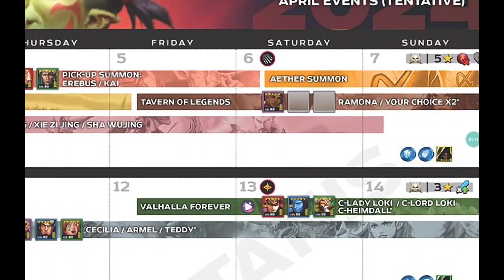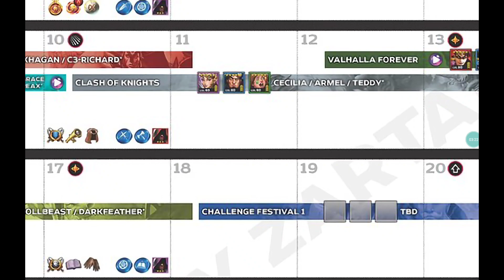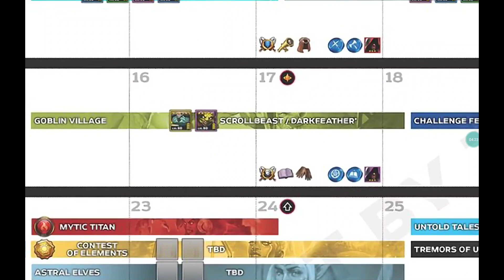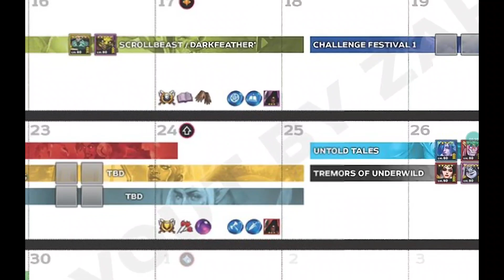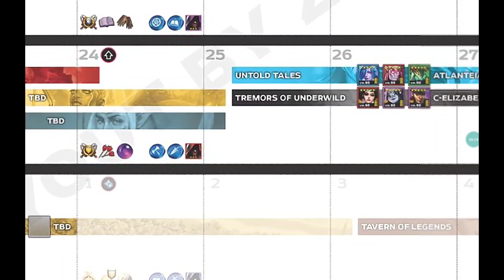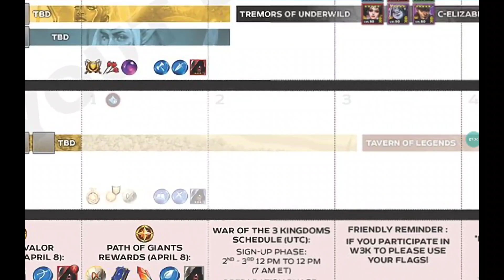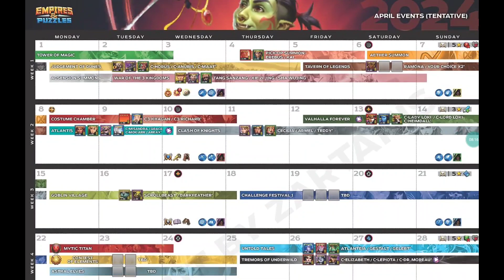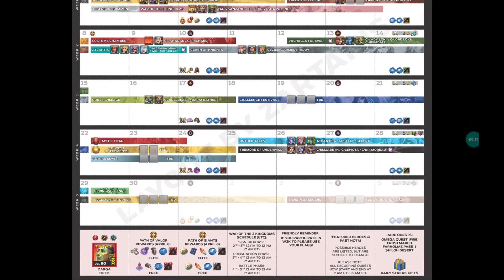April 2024 Calendar of Events | Empires and Puzzles